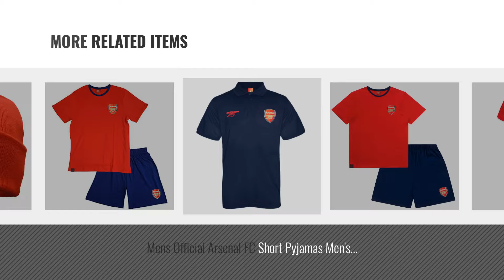Top 10 Arsenal Pyjamas [2018]: Arsenal FC Official Football Gift Mens Short Pyjamas Loungewear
New! 2019 Black Friday / Cyber Monday Men Pyjama Sets Deals and Updates.

Black Friday / Cyber Monday Arsenal FC Official Football Gift Mens Short Pyjamas Loungewear by Arsenal F.C.

Black Friday / Cyber Monday Arsenal FC Official Football Gift Mens Lounge Pants Pyjama Bottoms by Arsenal F.C.

Black Friday / Cyber Monday Arsenal FC Pyjamas Mens Official Short Football PJ Set Gift Sizes Small To XXL by Arsenal F.C.

Black Friday / Cyber Monday Mens Official Arsenal FC Long Pyjamas Men's Football Club Pajamas Lounge Pants by ThePyjamaFactory

Black Friday / Cyber Monday Mens official Arsenal lounge pants S M L XL & XXL by Arsenal F.C.

Black Friday / Cyber Monday Mens Official Arsenal FC Short Pyjamas Men's Football Club Pajamas by ThePyjamaFactory

Black Friday / Cyber Monday Arsenal FC Official Football Gift Mens Crest Polo Shirt by Arsenal F.C.